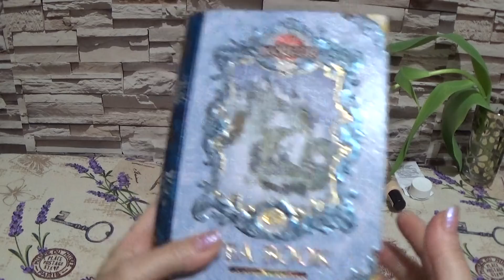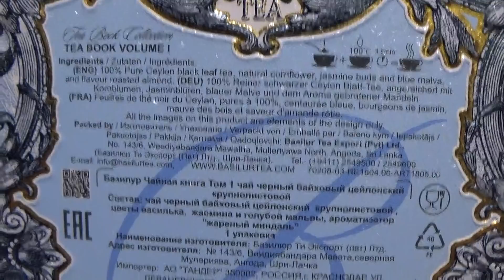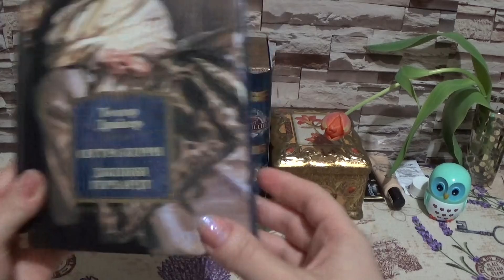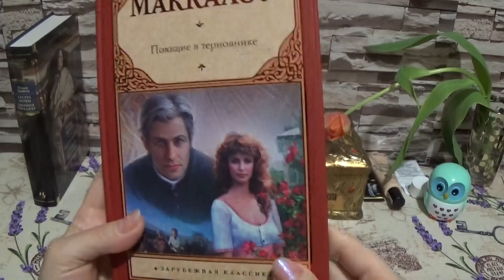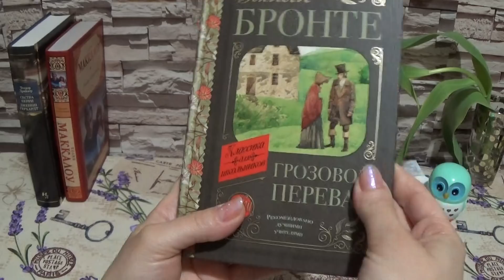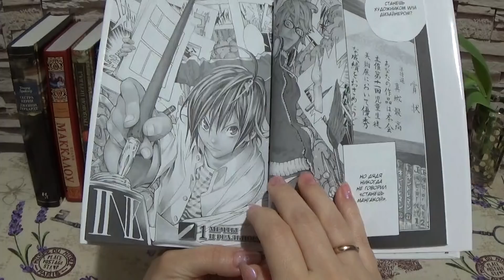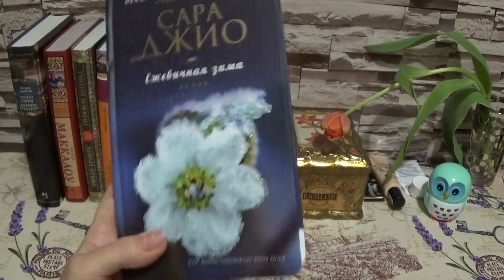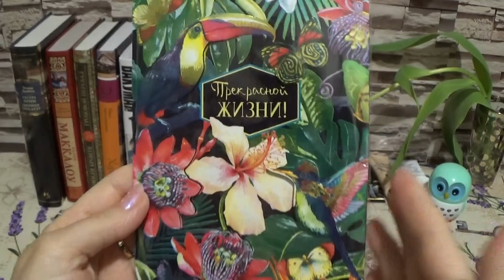КНИЖНЫЕ (И НЕ ТОЛЬКО) ПОКУПКИ!